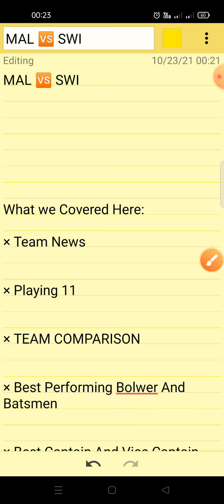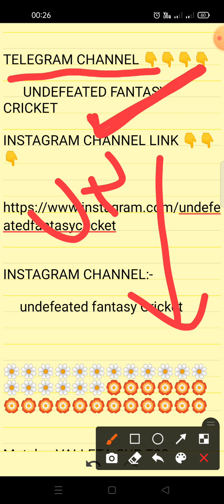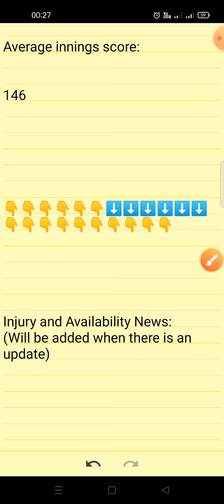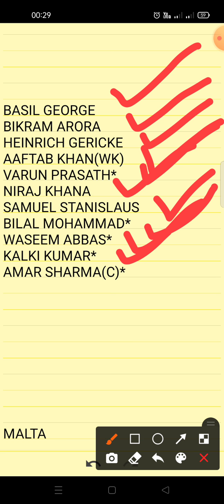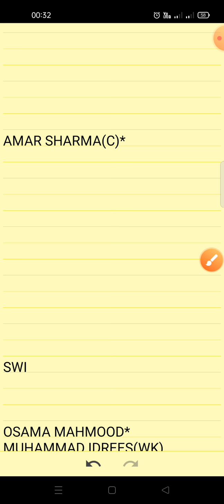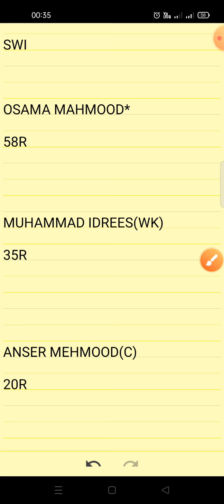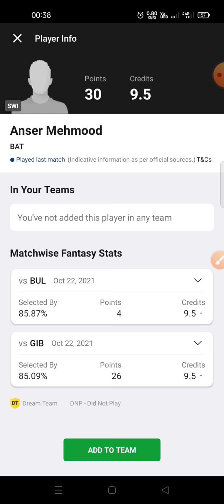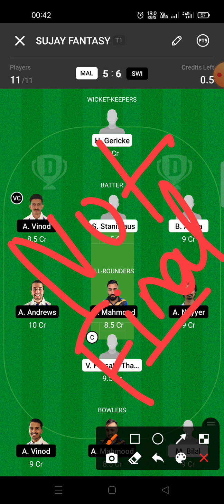MAL VS SWI || MALTA VS SWITZERLAND || Dream11Team || VALLETTA CUP T20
1.
2. Use my invite code ADITYA75090NO
3. Get ₹200 in discounts

Fantasy Videos, Dream11IPL2021 VIVO IPL DREAM11 IPL Fantasy Expert,Gamezy.com,playerzpot.com,winzo.com..

Kings Xi Punjab Royal Challenger Banglore Sunrisers Hydrabad